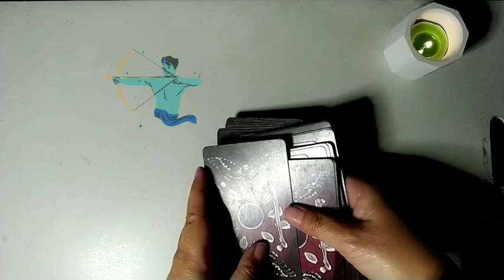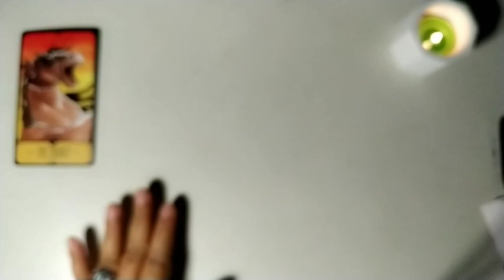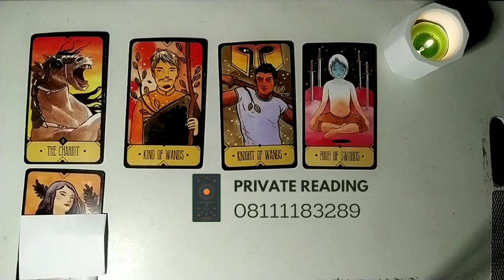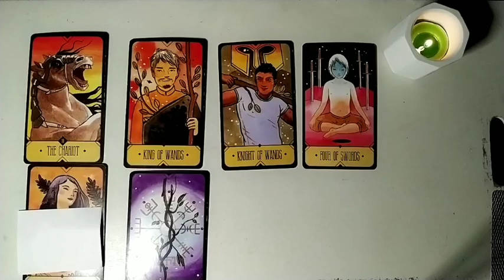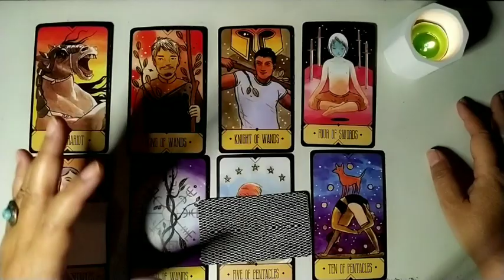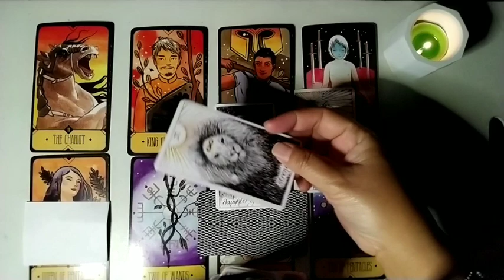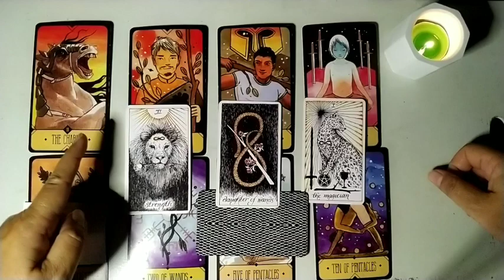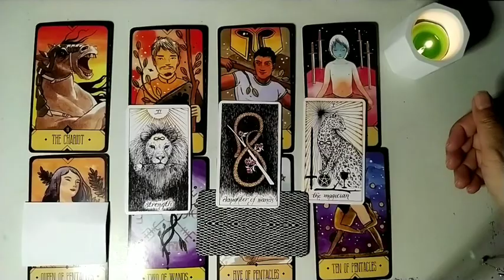Sagittarius♐ Ini Sosok Yang tumbuh menua bersamamu